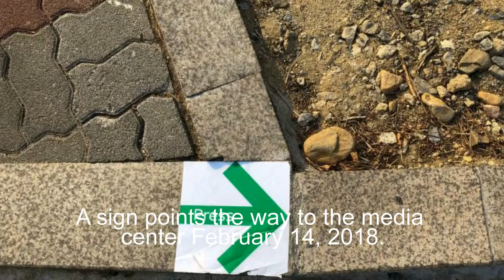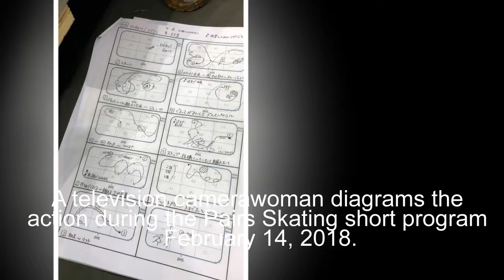On the sidelines in Pyeongchang | NCB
Behind the scenes at events and venues during the Pyeongchang 2018 Winter Olympics.